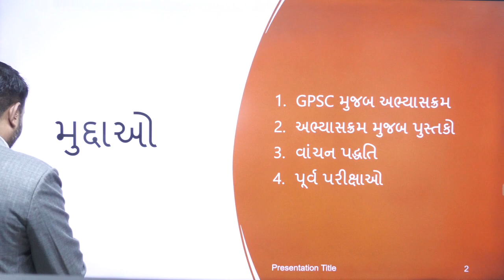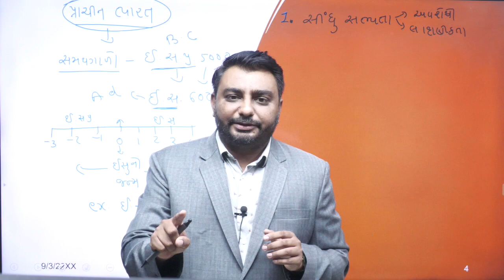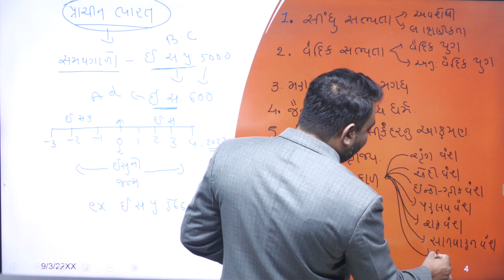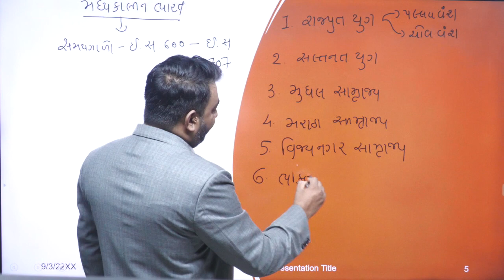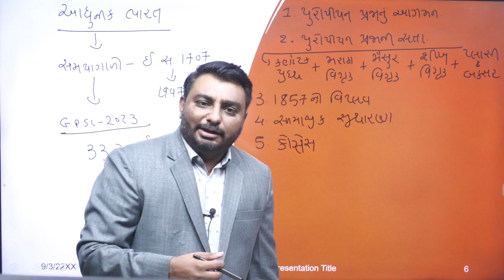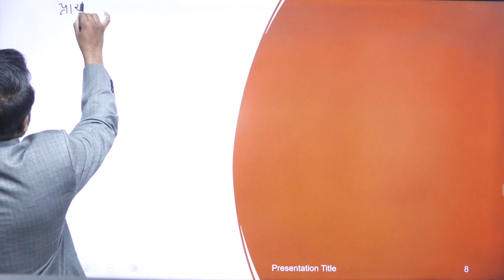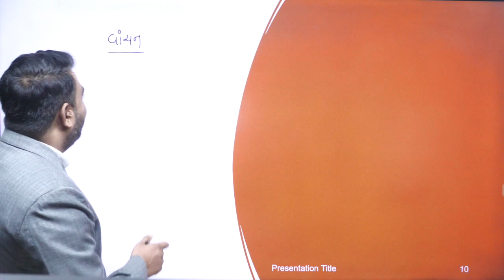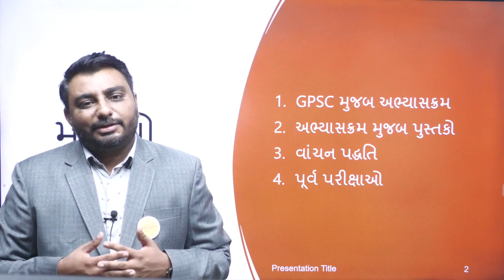L - 2 ઈતિહાસ | વાંચન પદ્ધતિ | અભ્યાસક્રમ | GPSC | PI | STI | DYSO | પ્રારંભ - પ્રહાર - પરિણામ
GPSC MAINS BOOKS COMBO OFFER
          6️⃣0️⃣% OFF
પુસ્તક ખરીદવા માટે આપેલ લિંક પર ક્લિક કરશો:-
1) COMBO OFFER

►Pride of Gujarat Award for Best Coaching Institute for UPSC - GPSC - Class 3
Think Positive, Think Praajasv, become a member of the Praajasv family. Here at the Praajasv Foundation YouTube channel, you can find relevant content for UPSC, GPSC Class 1/2, Dy.so, STI, PI, PSI, & other competitive exams.
The Praajasv Foundation provides expert faculties from Delhi and Gujarat who are the best in their fields.

Since the very first year, our institute has given more than 50% results in each and every government examination course we offer.

- Download our ANDROID APP  from link given below.

► (Head Office) :
► Gandhinagar
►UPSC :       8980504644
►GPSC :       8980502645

► (Our Branch) :
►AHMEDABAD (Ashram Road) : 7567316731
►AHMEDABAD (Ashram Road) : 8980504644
►Visit Us : Ratna Busi.,Sq,2nd Floor,Old Natraj Cinema,Ashram Road,A'bad
| Thanks |